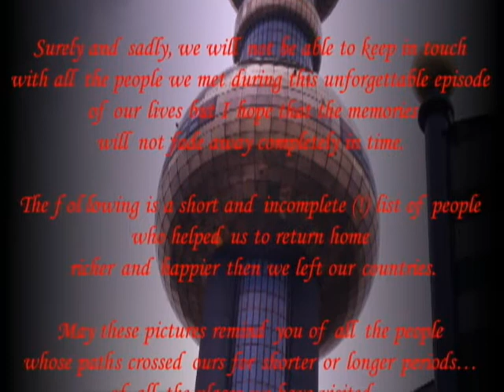Epilogue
This is a short and incomplete list of people who shared their exchange together or visited Vienna while we where there.
Watch it and remember us.